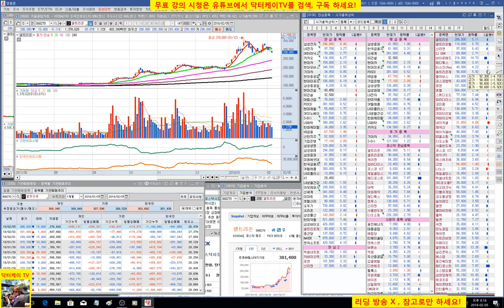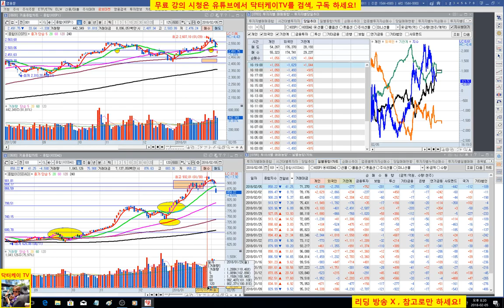= 닥터케이 TV =오늘의 주식시황/180205/코스피 코스닥 완전 폭락/직장인과 주식초보를 위한 주식방송